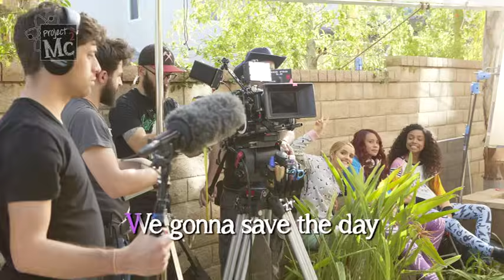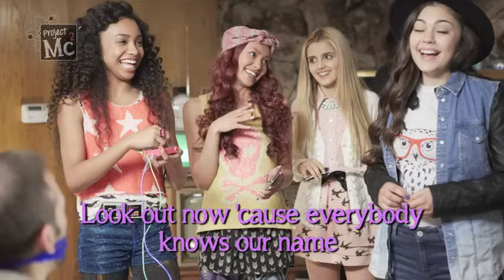Project Mc² Song | Sing-along | Behind The Scenes | Music Video